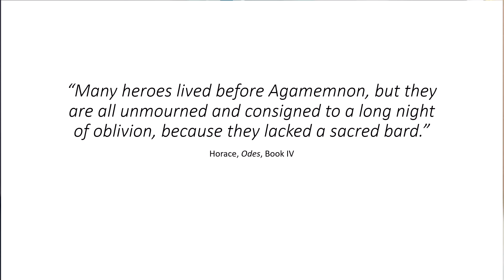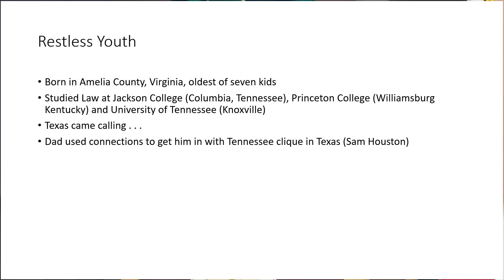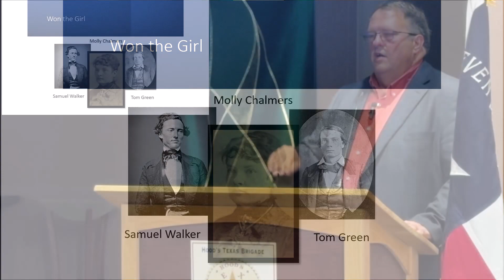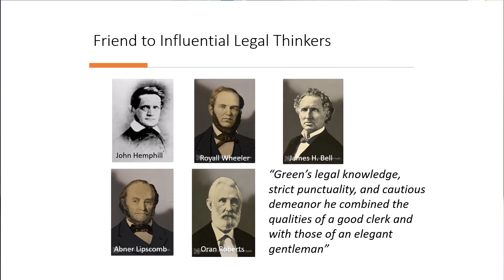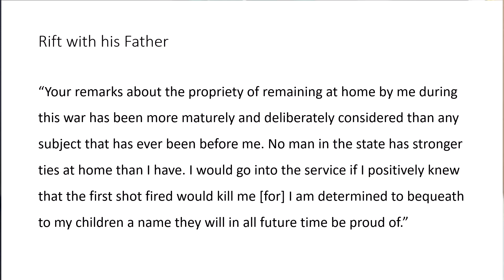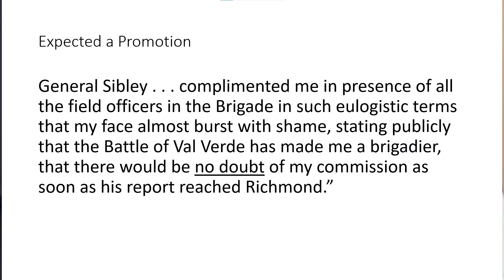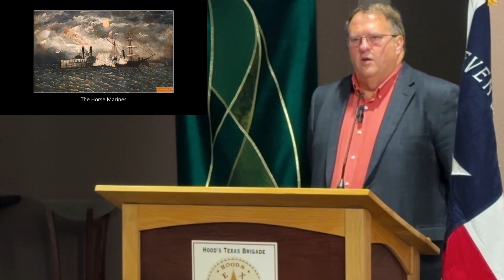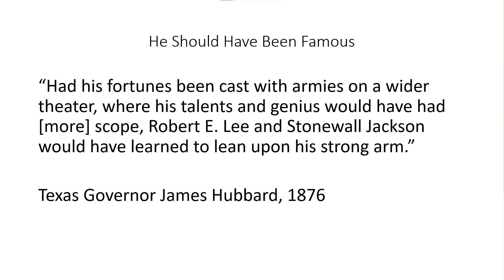Tom Green, Texan. Donald S Frazier, PhD. 2023 Hoods Texas Brigade Association Annual Seminar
Join us for an enlightening journey into the life and career of General Tom Green, a Texan icon whose indomitable spirit and unwavering dedication helped shape the Lone Star State. In this captivating presentation at the Hoods Texas Brigade Association's annual seminar, Dr. Donald Frazer, the esteemed director of the Texas Center at Schreiner University, delves into the fascinating story of General Tom Green.

General Tom Green was a true pioneer, leaving an indelible mark on Texas history through his military leadership and unwavering commitment to the cause. Dr. Frazer, a distinguished scholar and expert on Texas history, provides deep insights into Green's early life, his pivotal role in the Texas Revolution, and his continued influence on the development of the state.

Through meticulous research and engaging storytelling, Dr. Frazer uncovers the lesser-known aspects of General Tom Green's character, shedding light on the man behind the legend. Discover the challenges he faced, the battles he fought, and the enduring legacy he left behind.

Don't miss this opportunity to gain a deeper understanding of one of Texas' most remarkable figures. Join us at the HTBA Annual Seminar and be prepared to be enthralled by Dr. Donald Frazer's captivating presentation on General Tom Green.

Dr. Donald S. Frazier Bio

Don Frazier is a veteran of several decades in the college classroom. He is the award-winning author of books on the American Civil War, Texas History, Military History, and the US-Mexican Borderlands. He has been very involved in a variety of heritage and cultural tourism projects, including consulting on the development of three museums, two research centers, a Mexican War battlefield, work on Civil War and frontier heritage trails in Texas, New Mexico, and Louisiana, and work on historical projects in Europe and Mexico. He is the writer and director for the video “Our Home, Our Rights: Texas and Texans in the Civil War”; a winner of the Mitchell Wilder Award for Excellence in Publications and Media Design from the Texas Association of Museums. He has been recognized for his efforts by the American Association for State and Local History, The Texas Historical Foundation, the Historical Society of New Mexico, and the Louisiana Historical Association. He is the recipient of the Gold Medal for Historical Preservation from the Daughters of the American Revolution. He has received accolades and honors for his contributions to historical dialogue in the United States. He is in high demand as a thinker, consultant, and speaker. Frazier is a Fellow of the Texas State Historical Association, an elected member of the prestigious Philosophical Society of Texas, serves as a scholar-director of the Texas Historical Foundation, and serves on the Alamo Museum Planning Committee. In 2021, Governor Greg Abbott of Texas appointed Frazier to the “1836 Commission.”